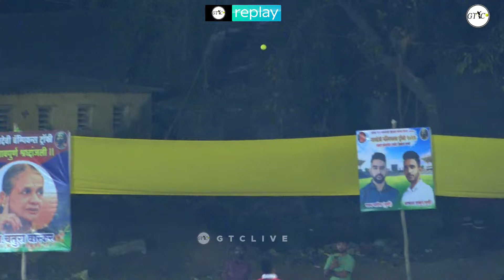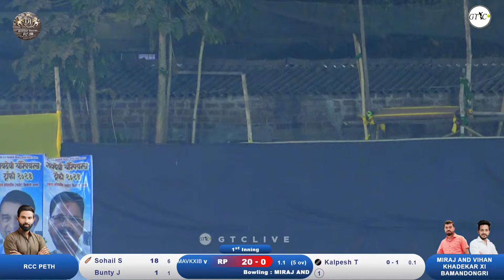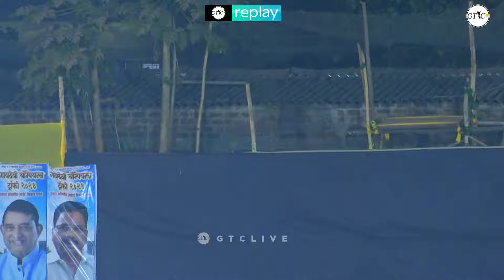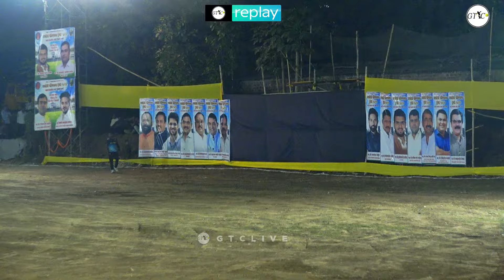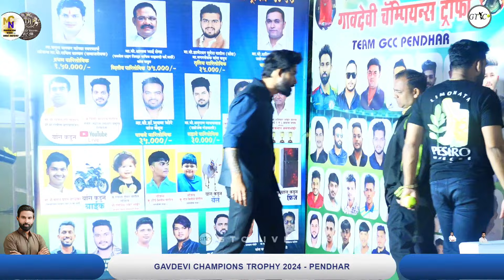Bamandongri vs Peth - Gavdevi Champions Trophy 2024 - Pendhar